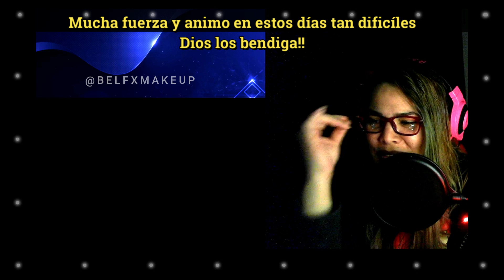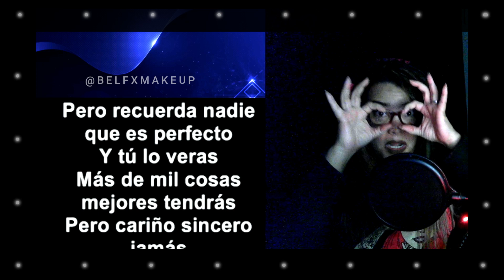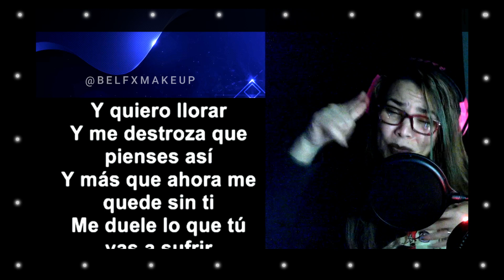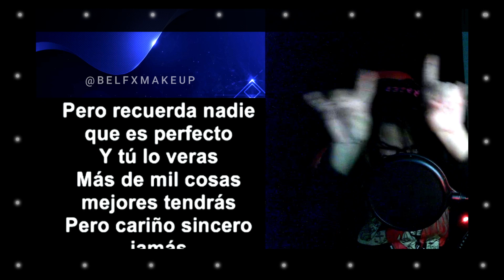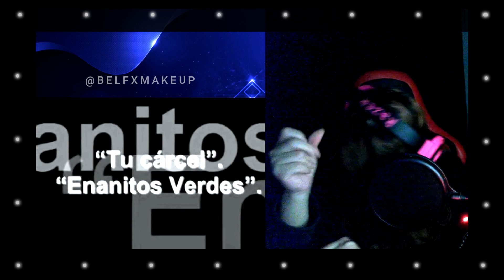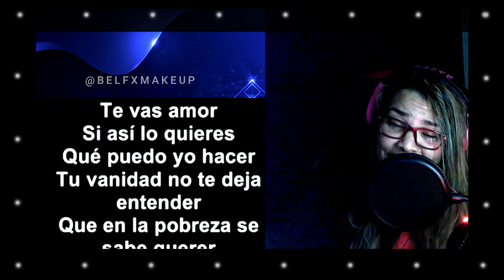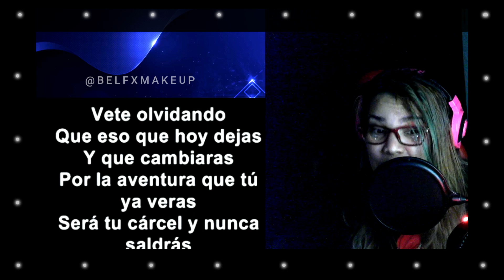Enanitos Verdes - Tu Carcel | Bel